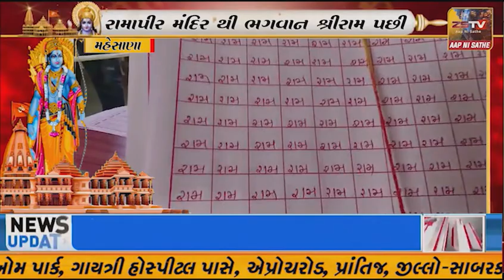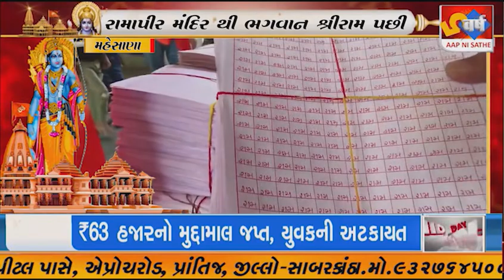ધીણોજ ગામ ખાતે આવેલા રામાપીર મંદિર થી ભગવાન શ્રીરામ પછી હવે કૃષ્ણ જન્મભૂમિને લઈને આહવાન કર્યું